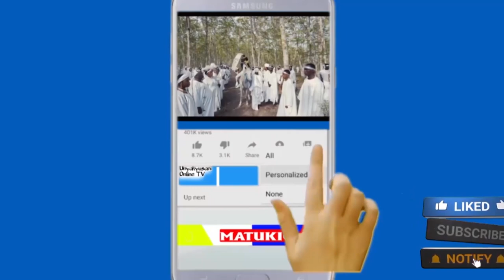TPDC WAKABIDHI MEZA NA VITI 85 VYENYE THAMANI YA ZAIDI YA MILIONI 5 KIKANDA SEKONDARI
Shirika la maendeleo ya Petrol Tanzania TPDC limekabidhi jumla ya viti na meza 85 vyenye thamani ya shilingi milioni 5,625,000/= katika shule ya sekondari Kikanda iliyopo kata ya Tingi wilayani Kilwa mkoani Lindi ikiwa na lengo la kumfanya mwanafunzi kuwa na mazingira rafiki ya kujisomea.

Hayo yameelezwa na Afisa maendeleo ya jamii TPDC OSCAR MWAKASEGE na kaimu mkuu wa ulinzi na usalama wa miundombinu ya gesi asilia FREDI MFIKWA katika makabidhiano ya viti na meza hizo ambapo ni mwendelezo wa kusaidia kutatua changamoto mbalimbali za kijamii kwani katika miaka kadhaa iliyopita waliwahi kukabidhi darasa katika shule ya msingi njia nne na kuwataka wanafunzi kujisomea kwa bidii ili kukuza maendeleo yao na ya shule kwa ujumla.

Wakitoa shukrani zao baadhi ya wanafunzi, mwalimu mkuu FESTO FLUGENCY na viongozi wa mbalimbali wa kata wamepongeza na kushukuru shirika hilo kwa kuwapatia samani hizo na kusema kuwa vifaa hivyo vitawasaidia wanafunzi kujifunza kwa ufanisi mkubwa kwani hakutakuwa na msongamano wa wanafunzi wengi darasani na kuwaomba kuendelea kuwasaidia katika utatuzi wa changamoto mbalimbali pindi wapelekapo maombi katika shirika hilo